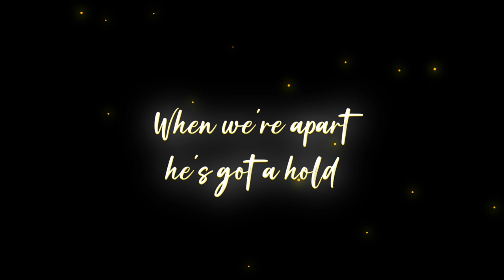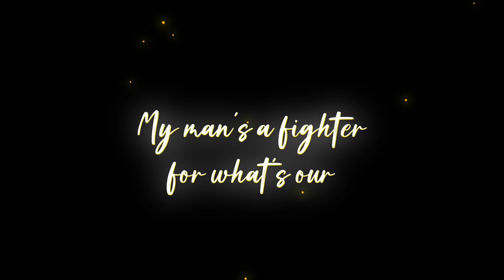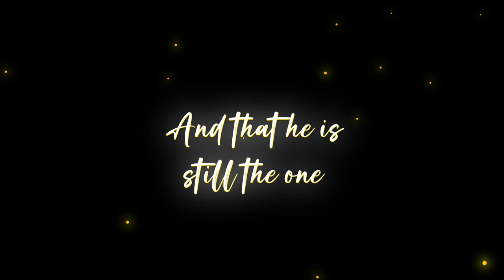Battlefield (full lyric video) - MYRNA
Battlefield

When we're apart he's got a hold
That kind of soul
Will make me smile till I grow old
And he makes me laugh
My better half's
got a

(Hey!)
Think you can break us?
We're made of steel
Heart of gold
(Hey!)
Our love won't fade
What we have is real
Was made on the battlefield

Tell him that I love him
He is like a ray of sun
That I'm thinking of him
And that he is still the one

Eyes that shine
They light up brighter than the stars
Wise and kind
My man's a fighter for what's our
And he'd let me fly
Away
'Cause he knows that I
Will stay

(Hey!)
Heart of gold
(Hey!)

(Hey!)
Heart of gold
(Hey!)